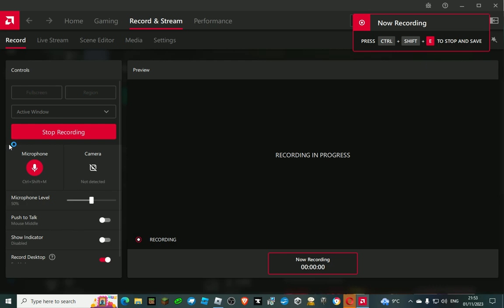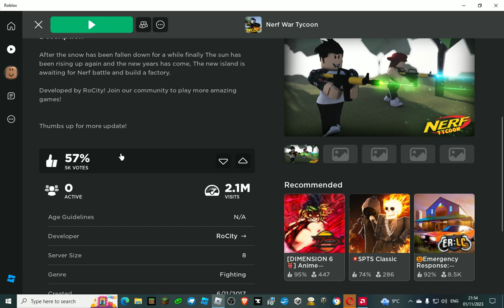It turned from this to that... (Nerf Tycoon)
This is a short video about Nerf tycoon, which used to be a very popular game when i was 4 or 5. I have respect for the developers, but they should've added updates.